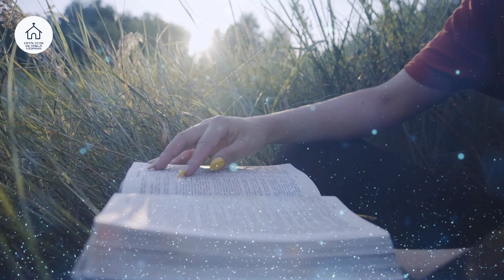EVANGELIO DE HOY - 16 de febrero - EVANGELIO DEL DÍA Escuchar y Reflexionar